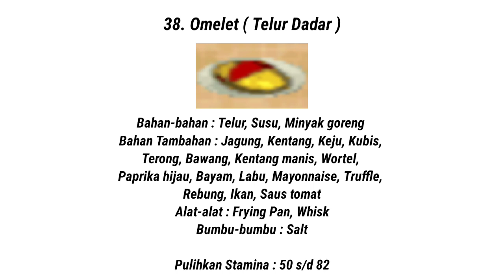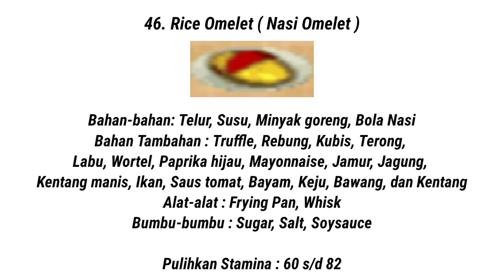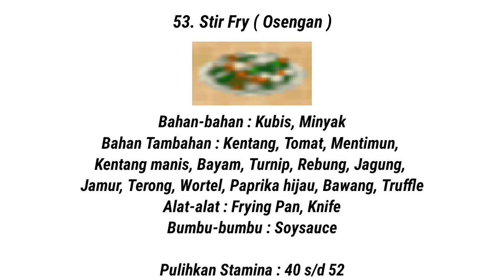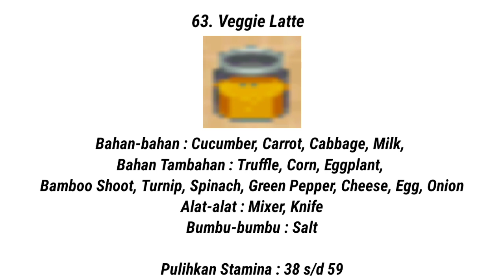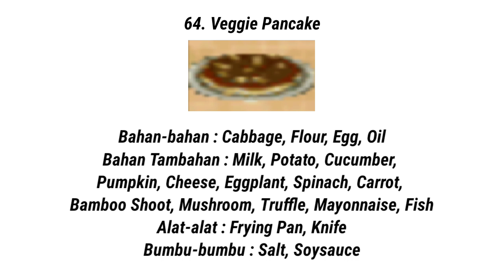Resep Masakan dalam Game Harvest Moon Back To Nature Part 2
Untuk bisa memasak, kamu harus mengupgrade rumah kamu minimal 1 kali (setelah mengupgrade kandang ayam, minta pada Gotz untuk mengupgrade rumahmu seharga 4700G + 370 Lumber). Setelah rumah selesai diperbesar (plus kulkas), sekarang kamu bisa memesan alat-alat masak dari TV Shopping setiap hari sabtu. Tonton acara TV Shopping sampai selesai, habis itu pergilah ke Inn dan bayar telepon seharga 10G untuk memesan alat masak tertentu. Setelah selesai memesan, tunggulah selama 3 hari (selasa) maka alat masak yang kamu pesan akan diantar oleh Zack.